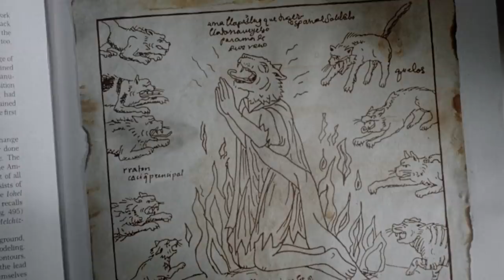12 Horrifying And Messed Up Stephen King Monsters And Villains - Explained In Detail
The world of horror literature and movies wouldn’t be the same without the presence of Stephen King. The horror legend has cooked up some of the most terrifying villains and monsters that come with the creepiest plots and ideas. What makes them so scary is the fact that King knows the art of weaving a maze of suspense around the character! His diverse work makes room for a wide range of antagonists, from humans like serial killers and maniac nihilists to supernatural ones. While people are familiar with popular entities like Pennywise from IT, there are others that can make for the worst nightmares.
In this video, we have assembled some of his twisted creations – the deranged supernatural madmen who take pleasure in causing fear and chaos. They have established a legacy in the horror genre, and so maybe it isn’t the brightest idea to watch this with your lights off! Here, we have mostly stuck to the novel version and not the changes made in the filming.

0:00 Intro
1:18 Kurt Barlow Salem's Lot
2:53 Werecats ñ Sleepwalkers
4:42 The Creatures - The Mist
6:14 Pennywise ñ IT
7:40 The Night Flier - The Night Flier
9:11 Gage Creed  - Pet Sematary
10:58 Rose the Hat - Doctor Sleep
12:22 The Creep ñ Creepshow
13:39 Cujo ñ Cujo
15:06 Randall Flagg - The Stand
16:28 Blaine The Mono - The Dark Tower
17:44 Crimson King - Insomnia, The Dark Tower